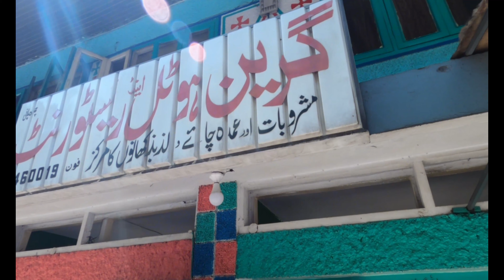PAKORAY ENJOY KIYE | TRAVELLING TO MURREE | PAKISTAN VISIT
TASTY PAKORAY in Murree Pakistan 🇵🇰
We Took a Break to Enjoy Delicious Tasty Pakoray from GT ROAD on our way to Murree Hills. Do Watch the video and see if we Like the Pakoray or Not ! Thanks !

❤️INTRO: Im a Female Vlogger based in Dubai. My Vlogs are based upon Entertainment , Travelling , Daily Routine etc.